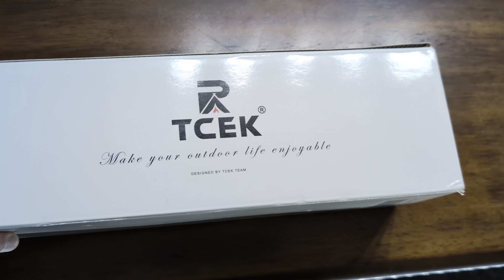TCEK Swivel Camp Chair Review: Best Camp chair for Overlanding?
The @tcekproducts  swivel camp chair promises 360-degree comfort around the campfire. But does it live up to the hype? In this review, I put its swivel action, setup time, and durability to the test. Find out if this unique chair is a game-changer or just a gimmick. Is it the best overlanding chair?

If you want to pick up a @tcekproducts  chair use one of these links:
TCEK Chair on Amazon

Remember, your support helps keep the channel running!

Overlanding Gear:
Moon Shade Portable Awning
Iceco APL55 Fridge
Geyser Shower
Dometic Go Faucet
Fellow Stagg Kettle
AeroPress Coffee Press
K&H Pet Bed
Coleman Outdoor Compact Folding Table
GCI Outdoor Rocker Camping Chair

Cameras and accessories I use to shoot my videos:
DJI Action 4
Go Pro Hero

Battery and Solar Accessories:
Bluetti AC60 and B80 Batteries
River 2 Max Battery and Solar Panel
Bateria Power Solar to XT60 Charge Extension Cable